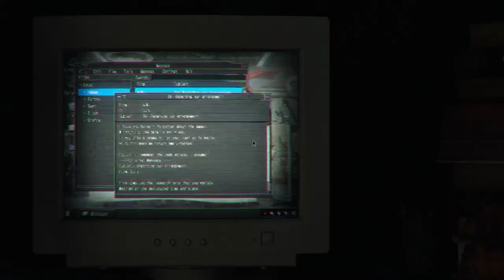Resident Evil 4 - STREAM VOD 4/3/23 (07)